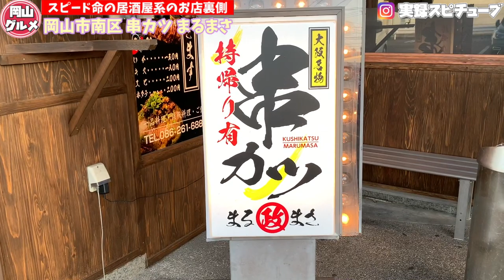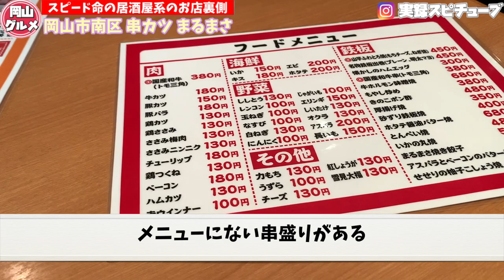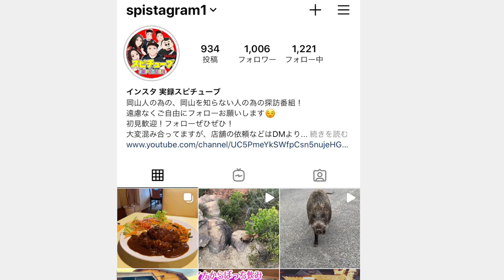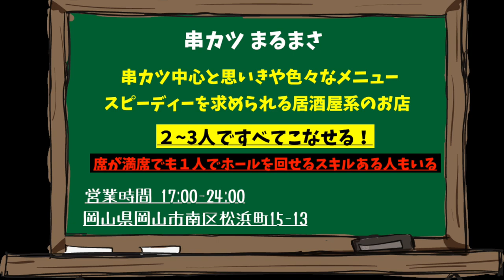岡山グルメ【串カツまるまさ】ホルモン焼き、出し巻き卵など 見せたくない裏側を公開！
串カツまるまさ

岡山市南区松浜町15-28

再生リスト